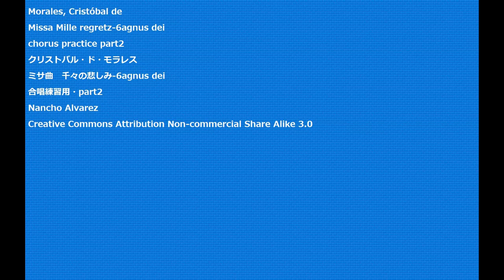Morales, Cristóbal deMissa Mille regretz-6agnus deichorus practice part2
Missa Mille regretz-6agnus dei
ミサ曲　千々の悲しみ-6agnus dei
合唱練習用・part2
Nancho Alvarez